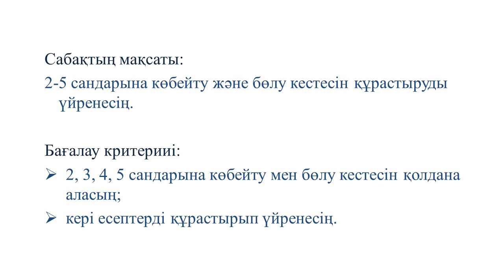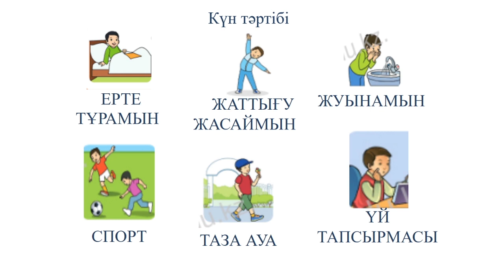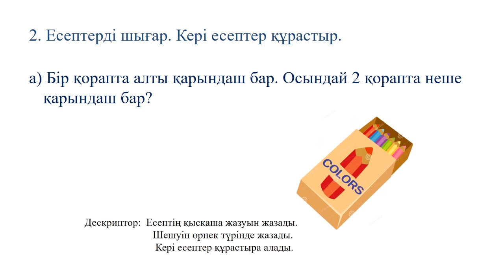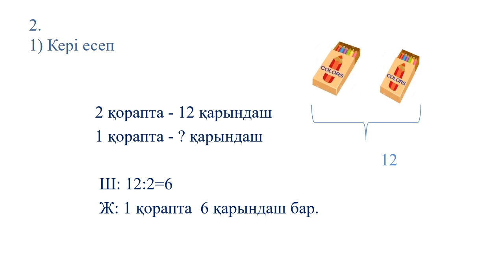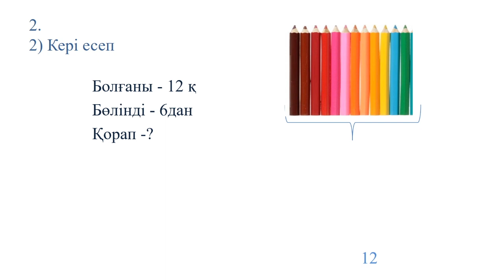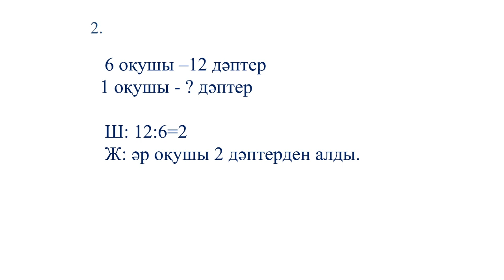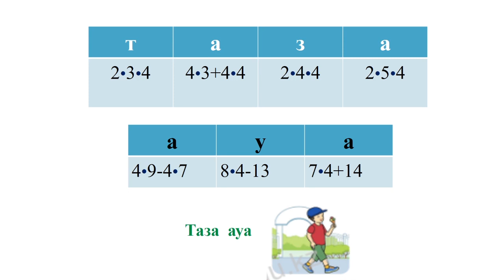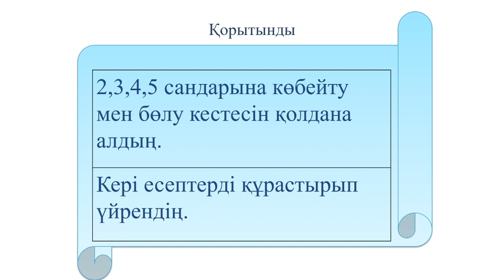ІІІ тоқсан,математика 2 сынып 19 сабақ 2 5 сандарына көбейту және бөлу кестесін бекіту